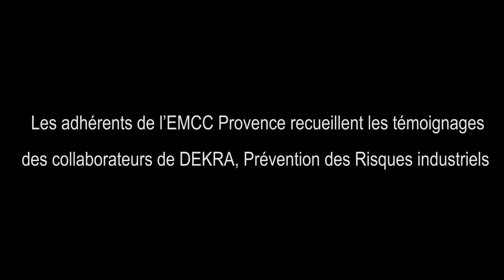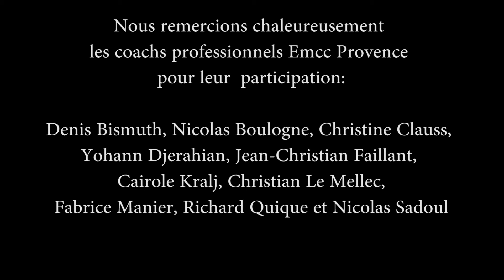Annonce du film EMCC France chez Dekra Prévention des risques industriels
Les adhérents EMCC France en Provence, accompagnées du Délégué Régional, Fabrice Manier, du Coordinateur Régions, Olivier Raynal-Benoit et du Président EMCC, Gabriel Hannes, sont allés à la rencontre des collaborateurs de la société Dekra, spécialisée dans la prévention des risques industriels.

Objectif ? Receuillir directement sur le terrain des téloignages concrets de ce qu'un team-building peut apporter au quotidien.
Voici quelques extraits en attendant le film